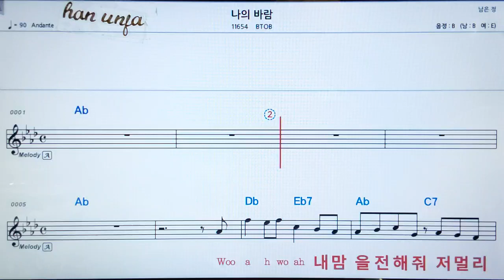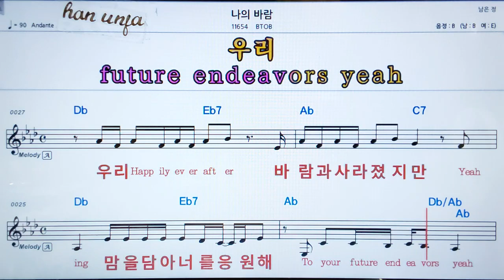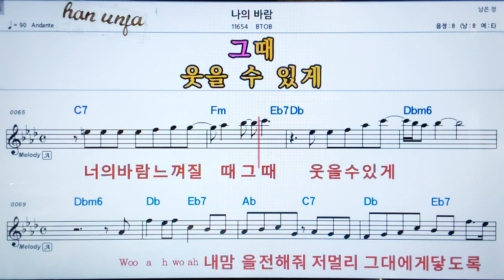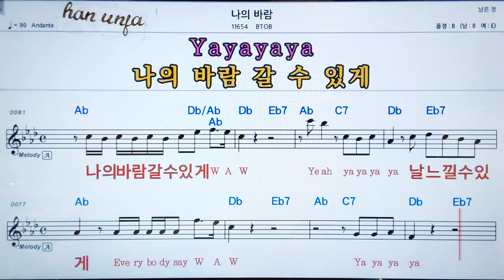💖나의 바람/BTOB 👍가라오케 악보 코드 가사 ,Karaoke반주